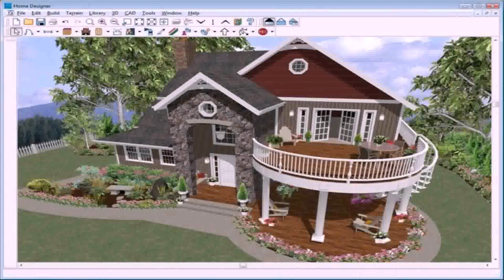Images Of Exterior Home Designs (see description)